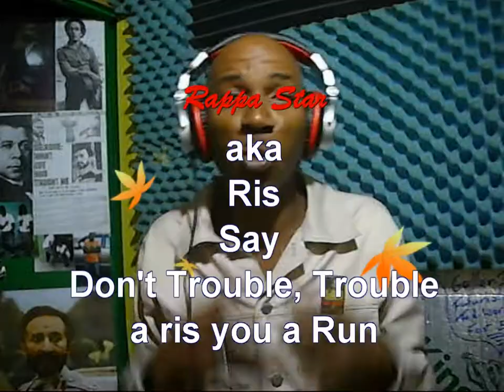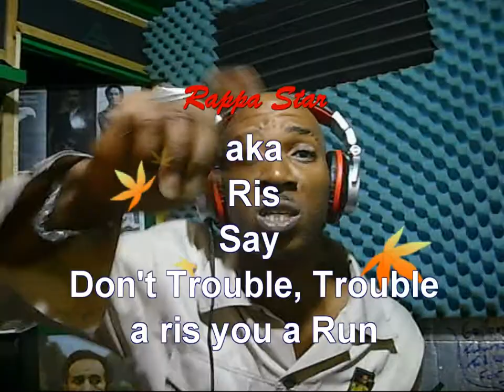Rappa Star_ A Ris You A Run Watch The Con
Don't Trouble Trouble a Ris you a run